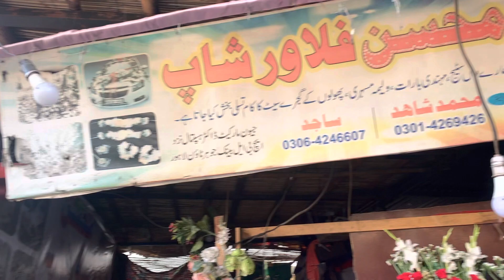Eid in Pakistan | Chand Raat | Lahore Airport Pay Larai | Liberty Market | Pakistani Vlogger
Hey!!!
viewers welcome to Mariyam Aitzaz Vlogs channel ❤️
Here is our new vlog

1-Badshahi Masjid Lahore Pakistan HD

2-The Lost Tribe Lahore My Birthday
Celebration #2022 II Second Vlog

3-Charsi Tikka Dumba Saudi Broast Food
| Lahore pakistan Foodie #2023

4-Spotlight Cafe Lahore Halal Shots food fun I vlog pakistan #2023

6th vlog
6-Pakistan Monument Museum

7th Vlog
7-Butt Karahi || Lahore,Pakistan|| World’s Famous Karahi || Androon Lahore || Dinner || Family

8th Vlog

8-Birthday Vlog || Layers || Gifts || Sister’s Birthday 🥳 || Vlog 8